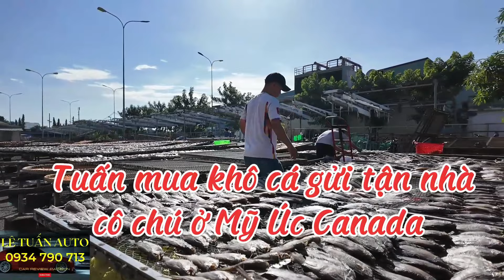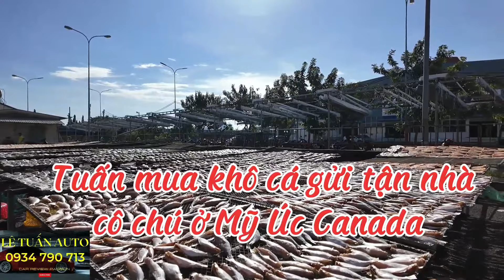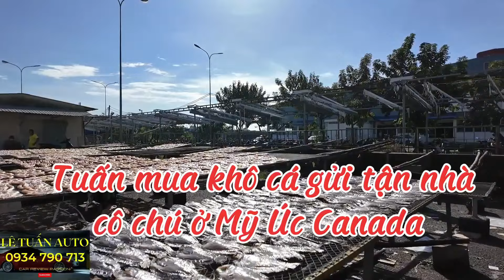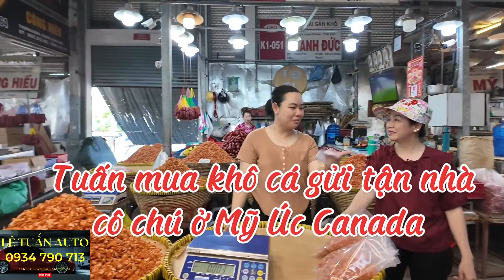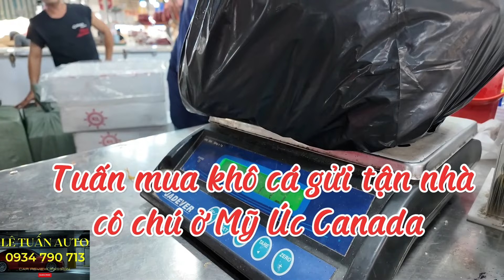Thùng khô cá Bình Điền Yêu Thương gửi chị Kim Victoria Australlia, Lê Tuấn Auto khóc ròng??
Thùng khô cá Yêu Thương 24kg gửi chị Kim ở Victoria Australlia, Lê Tuấn Auto khóc ròng vì tình yêu thương của các cô chú tiểu thương chợ Bình Điền dành cho vợ chồng Tuấn.
Chị Kim Việt kiều Úc có liên lạc vợ chồng Tuấn mua Tôm Khô, Khô Cá Sặc và khô cá Lóc tại chợ Bình Điền và khô cá Lăn Phồng Tư Xê ở chợ Campuchia Hồ Thị Kỷ . Sau 2 ngày nói chuyện qua điện thoại với vợ chồng Tuấn thì chị đã nhờ bên Lê Tuấn Auto mua thùng khô cá 21 kg và được tặng hơn 2 kg khô cá vì tình yêu thương của các cô chú tiểu thương tại chợ đầu mối Bình Điền.
Lê Tuấn Auto đã cho giao tận nhà chị Kim ở Úc thùng khô cá 24kg.
Tuấn rất cám ơn chị Kim và gia đình đã tin tưởng vợ chồng Tuấn.
Chúc chị Kim thật nhiều sức khỏe và luôn vui vẻ.
Hẹn gặp chị trong tháng 12 khi chị về Việt Nam chơi Tết nhé. Tuấn vẫn chờ ly cà phê từ chị mời.
Tuấn nhận chuyển tất cả lương thực, hàng hóa, đồ dùng từ Việt Nam sang Mỹ, Canada, Úc trong thời gian nhanh nhất để đảm bảo chất lượng thực phẩm tốt nhất.
Mua Tôm Khô, Khô Cá Sặc và khô cá Lóc loại ngon nhất gửi Cô chú Việt Kiều Mỹ, Canada, Úc tại chợ đầu mối Bình Điền - Phần 12 Tôm Khô, Khô Cá Sặc và khô cá Lóc
Bên Tuấn sẽ mua và giao tận nhà quý cô chú anh chị ở Mỹ, Úc, Canada và các nước khác.

Đi mua khô tại chợ đầu mối Bình Điền gửi qua người nhà ở Mỹ, Canada, Úc.
Rất nhiều gian hàng ở trong chợ khô, vợ mình đã tìm hiểu trước để mua đúng chổ ngon nhất và hàng chất lượng nhất để mua Tôm Khô, Khô Cá Sặc và khô cá Lóc to ngon nhất gửi qua người thân ở Mỹ, Úc và Canada.
Chủ tiệm sẽ hút chân không và đảm bảo Tôm Khô, Khô Cá Sặc và khô cá Lóc qua đến Mỹ vẫn ngon và mình mua sát ngày gửi về Mỹ và Canada để đảm bảo khô mới nhất và chất lượng nhất.
Cô chú bán trong chợ rất nhiệt tình và dễ chịu với khách hàng, luôn mang đến những loại khô ngon nhất, đảm bảo chất lượng khô khi gửi qua đến tay khách hàng ở nước ngoài.
Cô bác anh chị ở nước ngoài muốn mua tôm khô và khô cá ngon đảm bảo chất lượng có thể liên hệ mua với cô chú hoặc nhờ Tuấn mua giúp đều được nhé.
Lần này Tuấn quay video chi tiết hơn các loại khô cá, do nhiều cô chú ở nước ngoài phản hồi Tuấn quay ít quá chưa chi tiết. Quay nhiều loại hơn để cô chú xem video dễ lựa chọn các loại tôm khô theo ý cô chú.
Tuấn thường mua khô cho các cô chú vào chủ nhật hàng tuần.
Cô chú cứ gọi trực tiếp cho Tuấn theo số điện thoại 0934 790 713 (số này có zalo, viber, facebook messenger gọi được miễn phí)

Cám ơn các cô chú ở nước ngoài đã tin tưởng ủng hộ Tuấn, Tuấn sẽ làm nhiều video hơn để gửi đến cô chú trong thời gian tới.